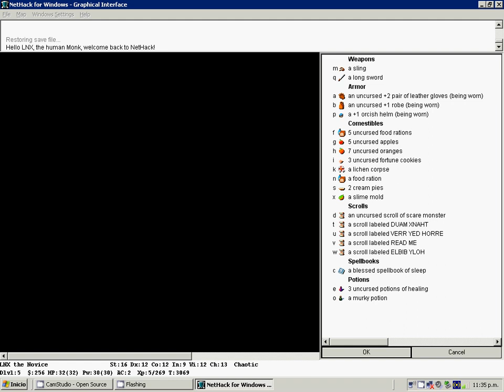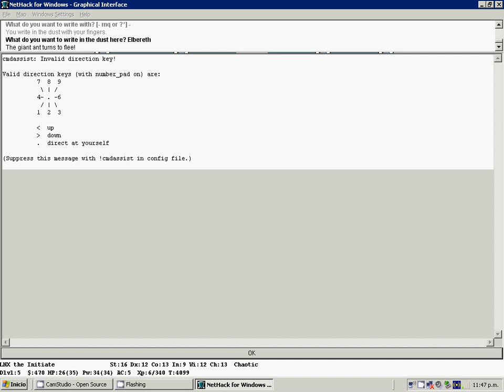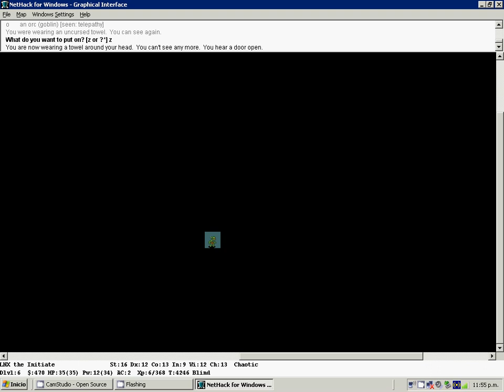Nethack pt3 - ODIO a las Ninfas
Esto de tener multiples mascotas es la onda